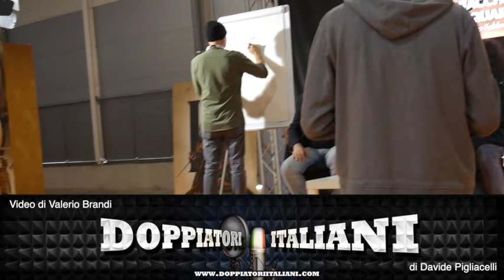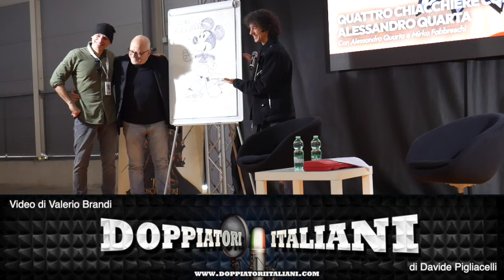Il doppiatore Alessandro Quarta ospite al Romics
Incontro con il doppiatore e direttore del doppiaggio Alessandro Quarta, che ha parlato al pubblico del Romics di Topolino e non solo.
Evento svoltosi nella giornata di sabato primo aprile 2023 presso il Romics Official e con la conduzione di Mirko Fabbreschi dei Raggi Fotonici.
Video per:
di Davide Pigliacelli.
Nel sito tutto sul doppiaggio italiano: interviste agli attori, video degli incontri, puntate radio, articoli, note storiche, prossimi eventi col pubblico, festival …
Pagina FB del sito:
e metti “mi piace” a questo video!